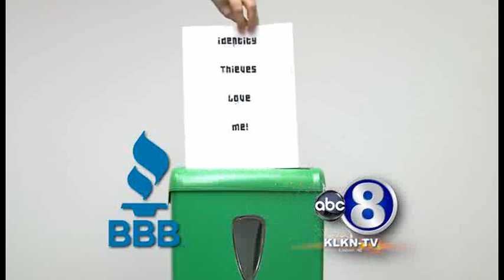BBB, West Gate Bank & KLKN-TV Present: Protect Your ID Day - Free Shred Fest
Have person documents that need to be shredded? Are you near Lincoln, NE? If you are, join KLKN , West Gate Bank and the BBB for a free Protect Your ID Day -  Shred Fest! See you at the West Gate Bank on Old Cheney Rd & Hwy 2 from 4-6 tomorrow, June 7th!